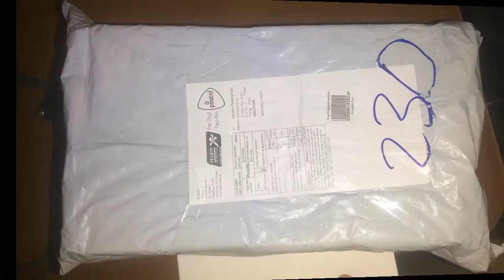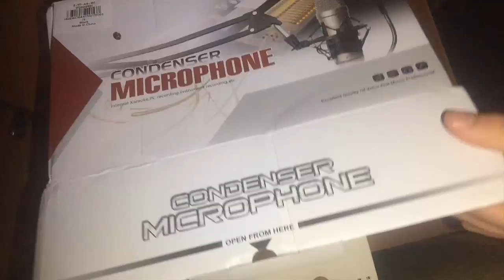ახალი მიკროფონის ანბოქსინგი!!! (MK - F200FL)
დაალაიქოთ ვიდეო
დააკლიკოთ რეკლამებს